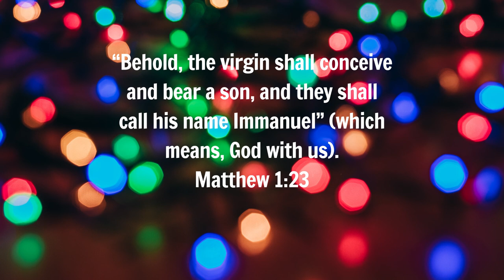Deck The Halls | Feel Relaxed And At Ease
The Christmas carol "Deck the Hall" originally comes from the Welsh New Year’s Carol called Nos Galan ("New Year’s Eve").  Nos Galan is about spending New Year’s Eve with friends. It’s also about not spending more than you can afford for the holidays!  It was first published in 1794, though it’s much older than that, possibly dating back to the 1500s.

The English carol "Deck the Halls" was published in 1862 and was written by Scottish musician, Thomas Oliphant. He put new words to the Welsh carol. His song is about both Christmas and the New Year.

You may check these products for your listening pleasure:

*Bose Soundlink Revolve, Portable Bluetooth Speaker With 360 Wireless Sound
GOOD NEWS!!! The Bose Soundlink Revolve is available in 5 monthly installments at 0% interest for a limited time only. So HURRY!!! Click the link below and grab yours NOW!

*Bose Quiet Comfort 35 II Wireless Bluetooth Headphones, Noise Cancelling

*Jaybird Tarah Pro Bluetooth Waterproof Sport Premium Earphones

*Sonos One Voice Controlled Smart Speaker With Alexa Bult In (Gen 2)

*All-New Echo Dot (4th Gen) – Charcoal

*All-New Echo Dot With Clock (4th Gen) - Glacier White